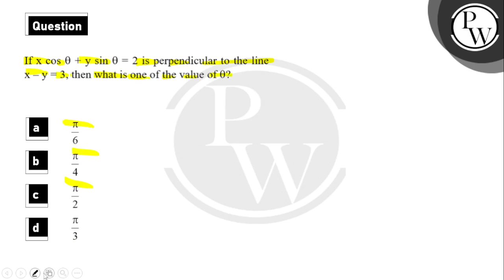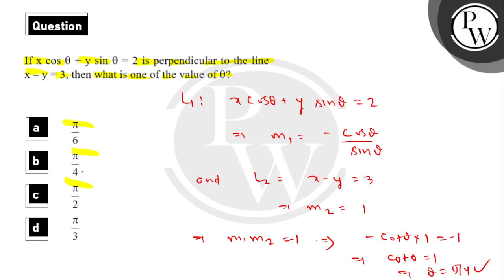If xcos&#8289;&#952;+ysin&#8289;&#952;=2 is perpendicular to the line x-y=3, then what is one of....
If xcos&#8289;&#952;+ysin&#8289;&#952;=2 is perpendicular to the line x-y=3, then what is one of the value of &#952; ?